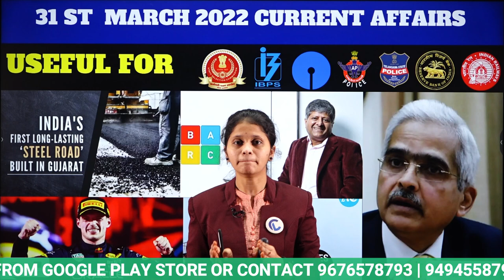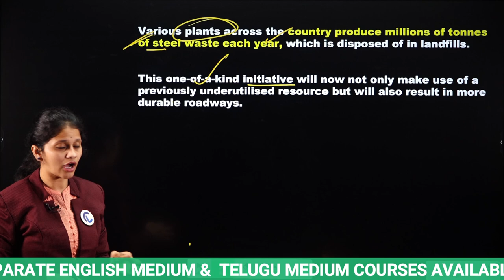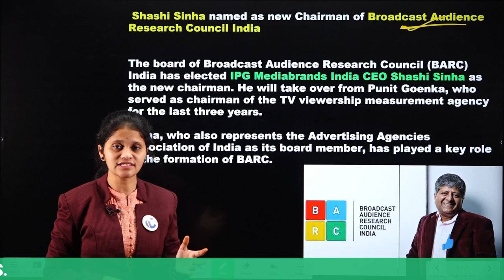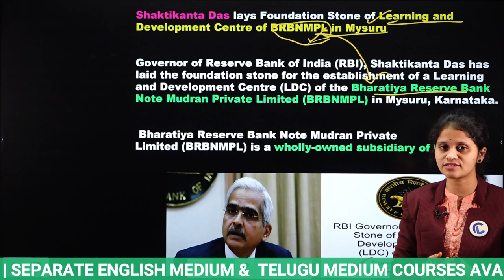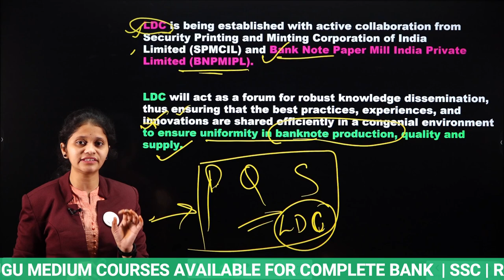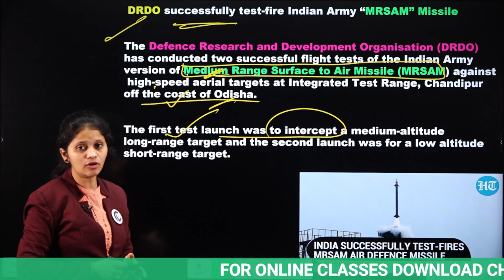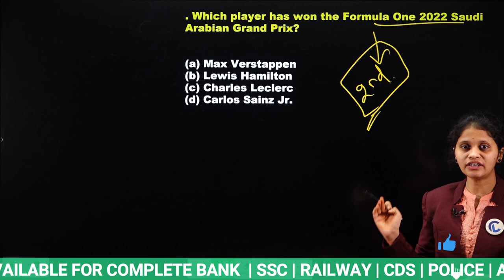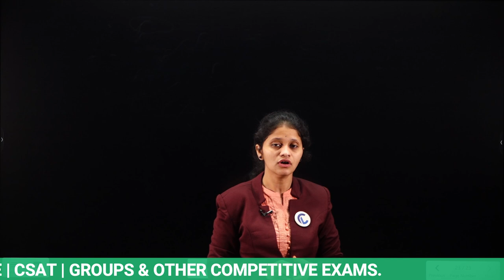MARCH 31 ST CURRENT AFFAIRS 💥(100% Exam Oriented)💥USEFUL FOR ALL COMPETITIVE EXAMS | Chandan Logics